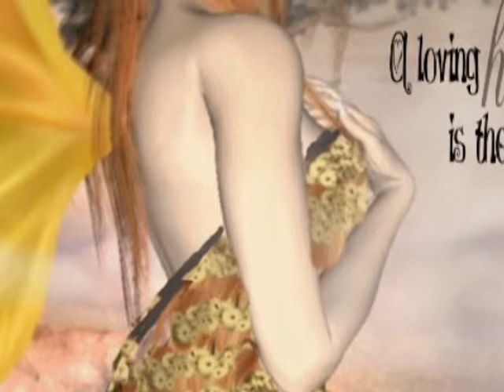andra & the backbone musnah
andra & the backbone clipz